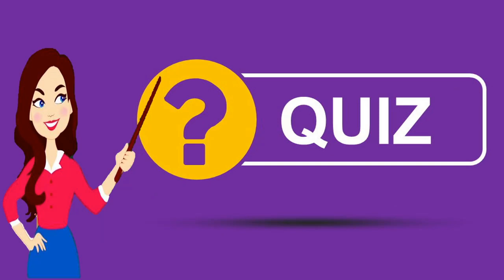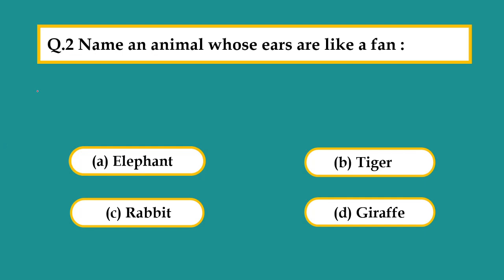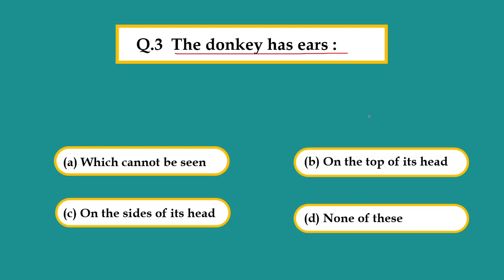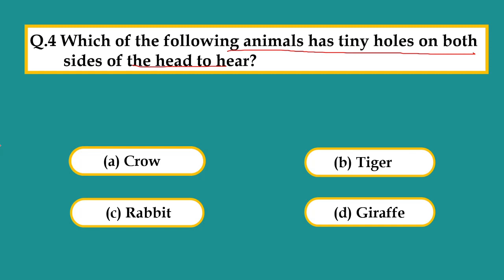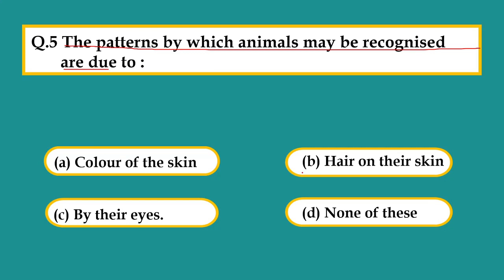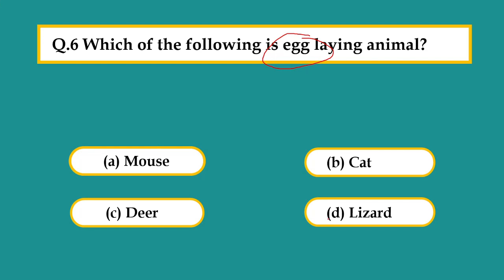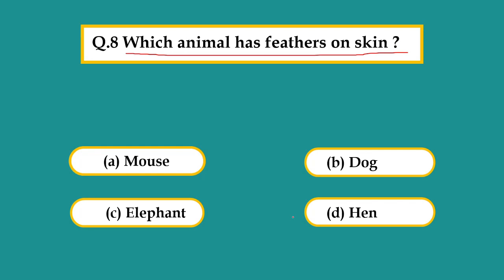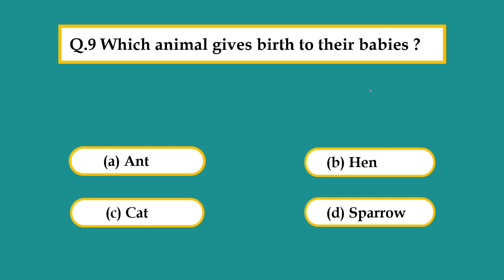Ear to Ear -Chapter 2|| MCQ || WORKSHEET ||Class 4-EVS || KVS || NCERT ||CBSE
Hello dear Students and Parents
This video Provides Quiz based on multiple choice questions and answers from the chapter Ear to Ear Class 4 EVS .